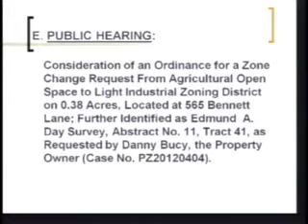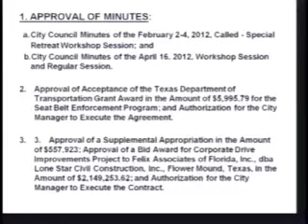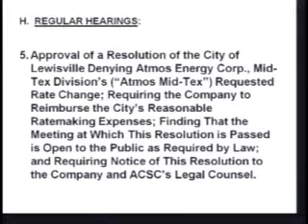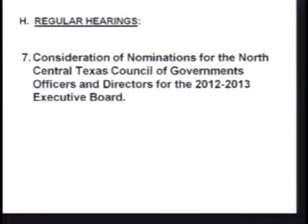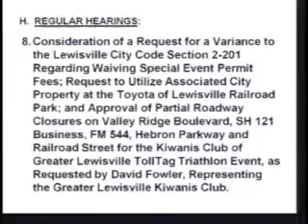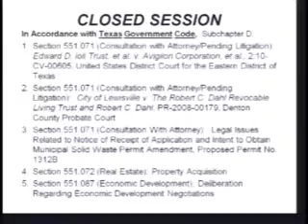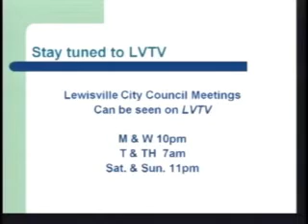2012-05-07 (City Council)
CityOfLewisville.com